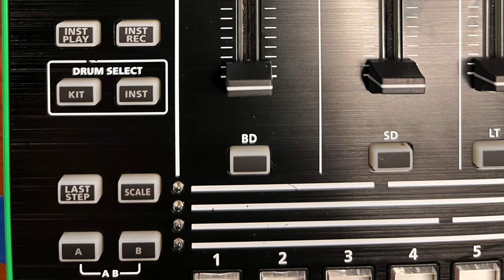Tuning up the TR8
Our TR8 needed some TLC.